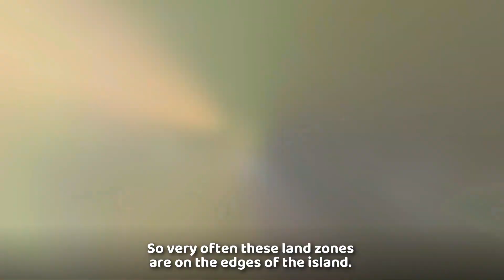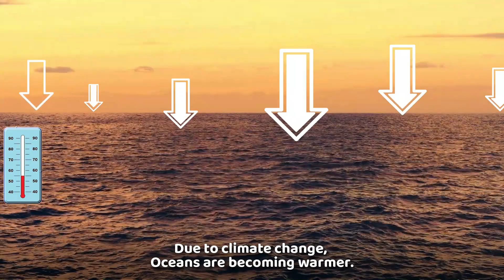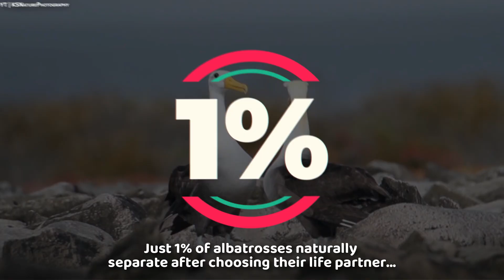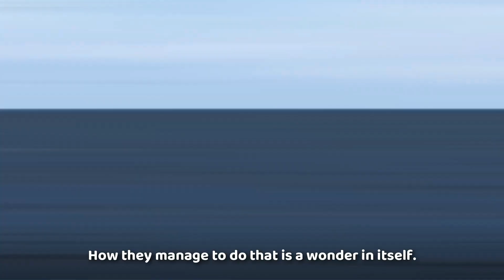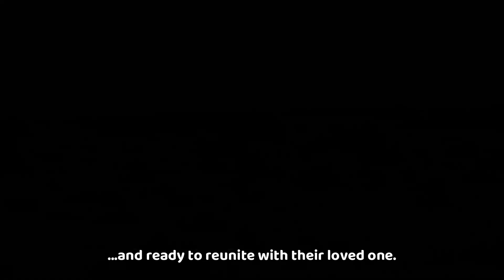From Birth to Death | Thousand-Mile Flapless Flight of the Albatross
Right before leaving the nest, and preparing to take off for their long journey over the ocean, the Albatross chicks cough out a bolus. A mass of the indigestible material they have been fed by their parents. They normally contain hard parts from squids, seeds, wood, feathers and rocks, but nowadays, a dramatic amount of this material is plastic. In several scientific studies, biologists found that 100% of boluses thrown up by albatross chicks in the Northwestern Hawaiian Islands, contained plastic products, and 52–66% of the bolus weight was plastic . But how can all of this trash end up in Albatross Chicks? How does plastic affect albatrosses? Additionally, we will also talk about how climate change is forcing Albatross couples to divorce, and not stay together their whole long life of 50 years, like they normally do.